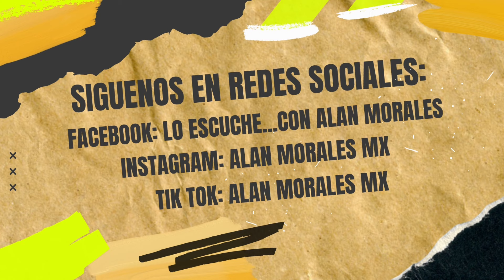🧨💥 COCO MÁXIMA REVELA QUE LOS BESOS CON NICOLA FUERON DELICIOSOS Y QUEDARON A LA PRIMERA TOMA